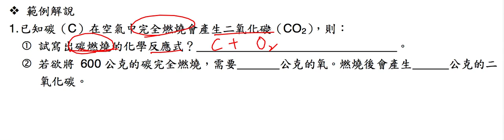理化-化學反應式